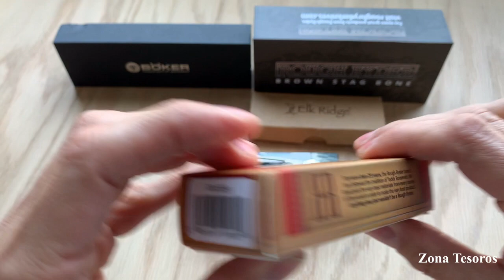🚩 Mi colección de NAVAJAS Parte 1 - Rough Ryder, Boker, Marbles y Elk Ridge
Bienvenidos a ZONA TESOROS !
En este video compartiré mi experiencia como coleccionista y mi búsqueda de tesoros en el mundo de las navajas (cuchillos plegables o cortaplumas).

Hoy te mostrare una parte de mi colección: 5 excelentes navajas, una Marbles MR478, dos Rough Ryder una RR1069 y una RR1727, una Bock 110723 y una Elk Ridge ER-089W.

Te contare sobre la historia de la marca y te mostrare sus materiales y funcionalidades así como también sus medidas y una prueba de filo.

Dime que te parecen estas navajas dejando tu comentario abajo.

Estaré subiendo mas videos con el resto de mis navajas y algunos tips de como elegirlas, afilarlas etc, pero también otros videos con otros tesoros que atesoro. No te los pierdas! :)

colección de navajas
colección de filos
Navajas EDC
EDC urbano
Zona EDC
The EDC Zone